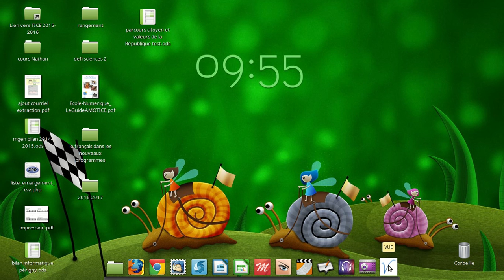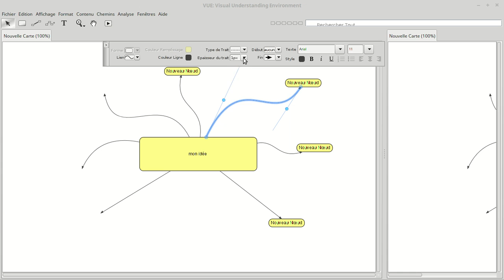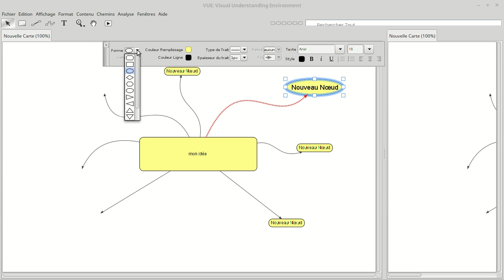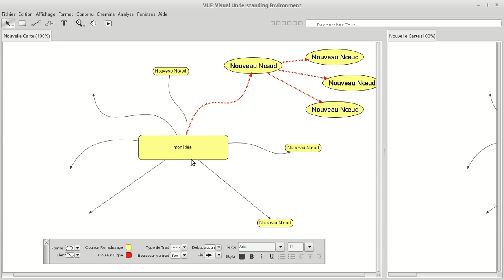VUE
logiciel de mindmapping opensource et multi-plateforme